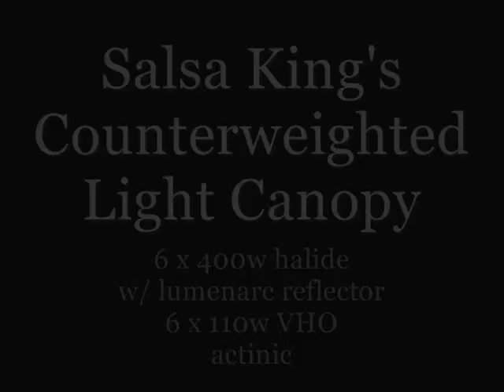Salsa King's Counterweighted Canopy